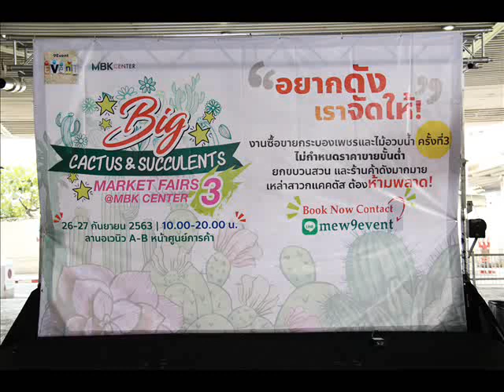Big Cactus & Succulents Market Fair 3